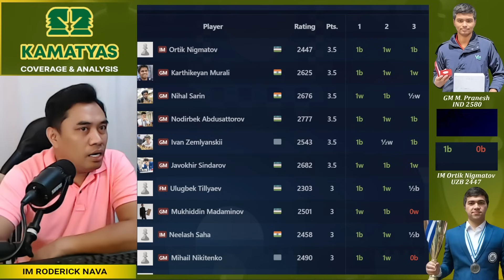Ang SUPER IM Na Pinag PIPISAK Ang Mga GMs? Ano?? 3rd Presidents Cup 2024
The President Cup is a nine-round Swiss tournament. The time control is 90 minutes for the entire game, with a 30-second increment per move.

GM Nodirbek Abdusattorov
GM Parham Maghsoodloo
GM Javokhir Sindarov
GM Shamsiddin Vokhidov
GM Kirill Alekseenko
GM Nodirbek Yakubboev
GM Abhimanyu Puranik
GM Karthikeyan Murali
GM Pranesh M
GM Vitaliy Bernadskiy